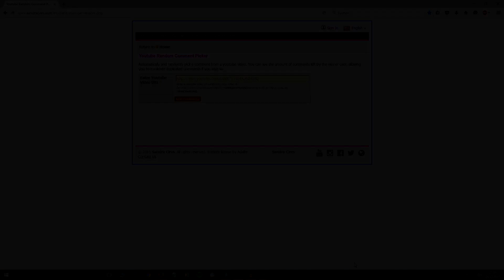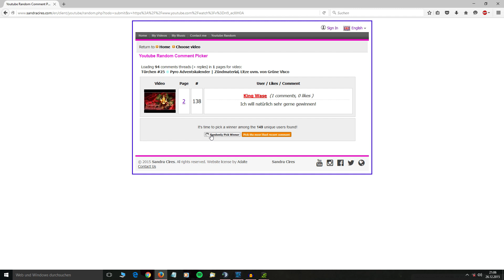Auslosung - Türchen #25 ✯ Feuerwerks Adventskalender 2015 ❋ | © KNALLERBOX 🚀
▸Die Gewinner sind.

Too much information: (please open)

»  Gewinner werden im Video live bekannt gegeben «

Glückwunsch zu dem Gewinn, bitte Antworte auf meine PM innerhalb der angegebenen Frist. (7 Tage)